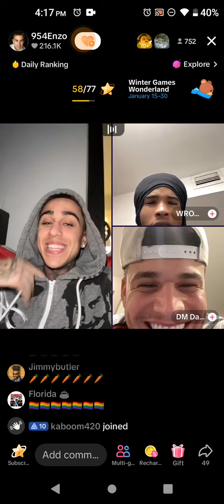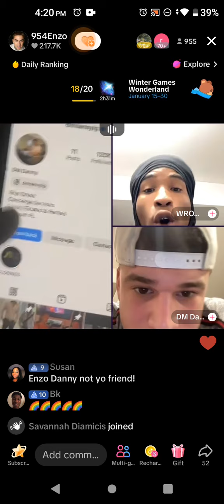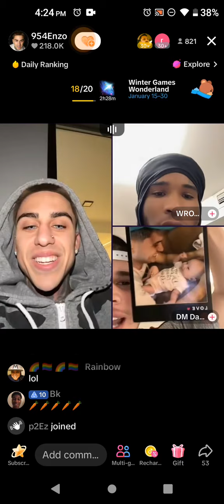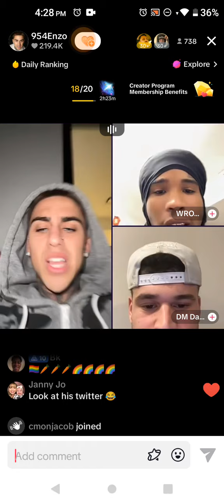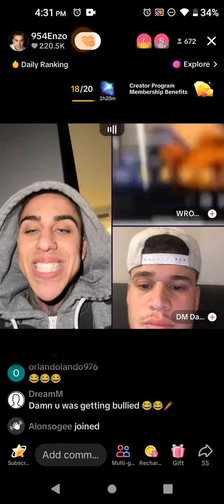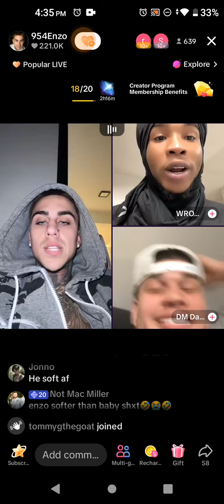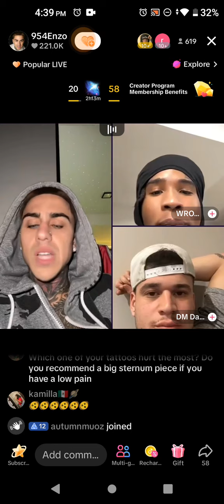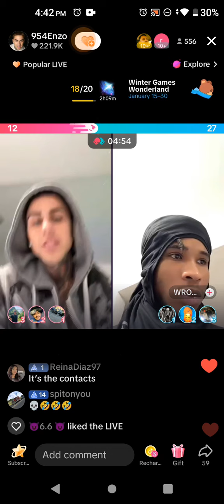January 22, 2024